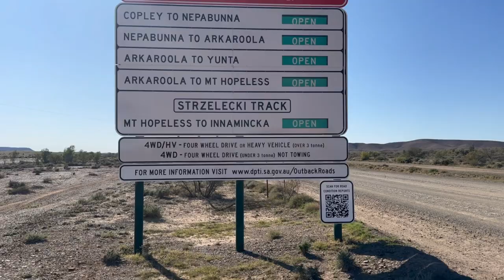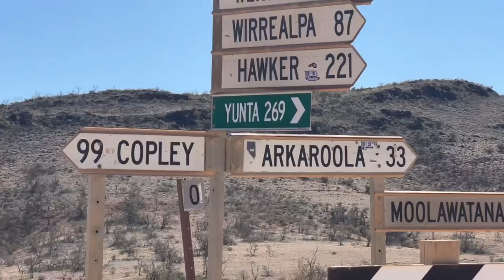Leigh Creek to Arkaroola 2023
Flinders Trip 2023
Day 5